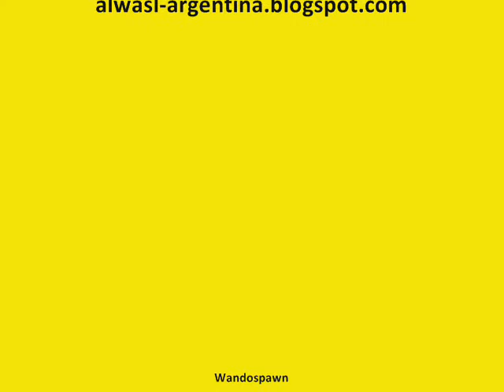Darwish Ahmed, Jugador de Al Wasl. الوصل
Para empezar a conocer mejor a los futbolistas del equipo que dirigirá Diego Maradona. El es Darwish Ahmed.